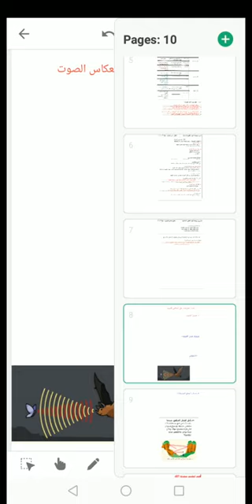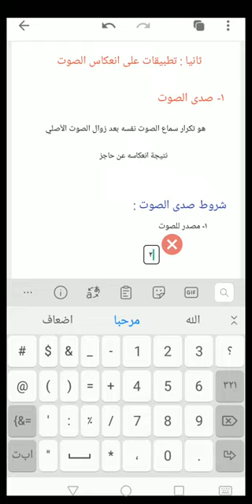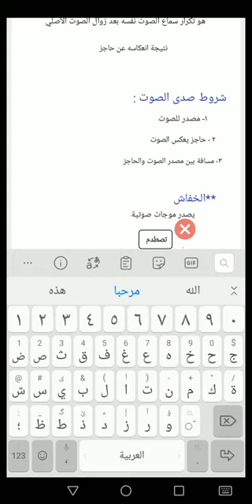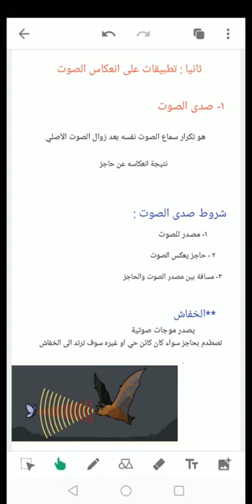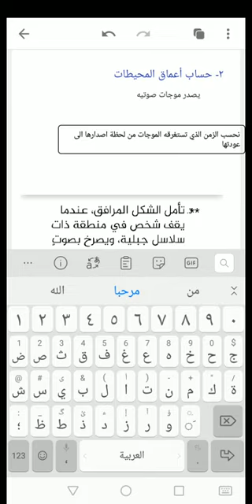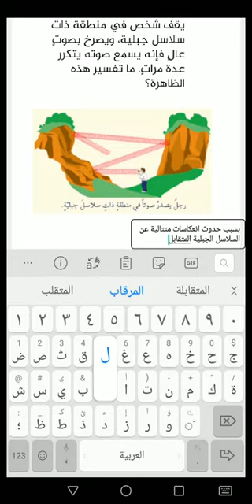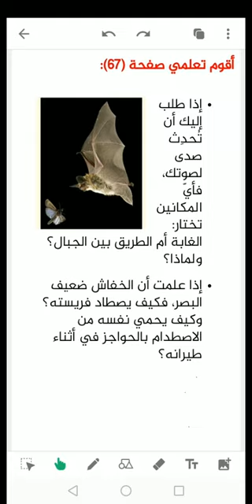الصف الخامس ( علوم) درس تطبيقات على انعكاس الصوت